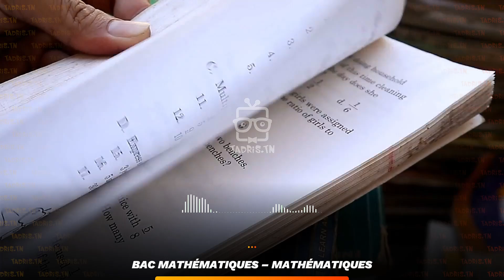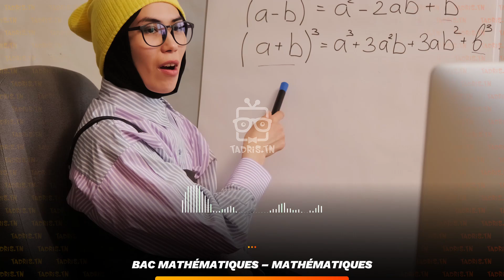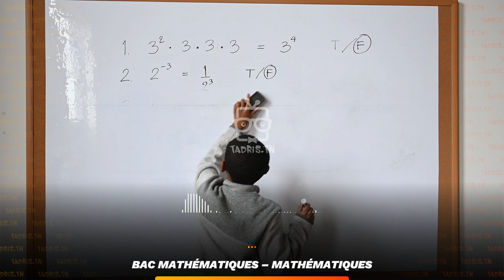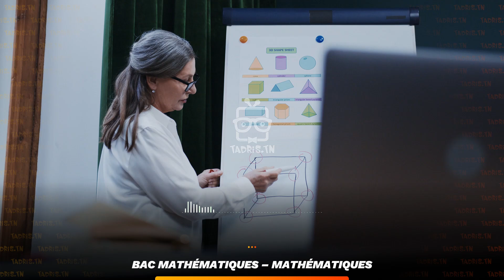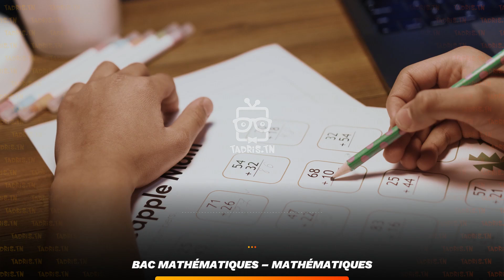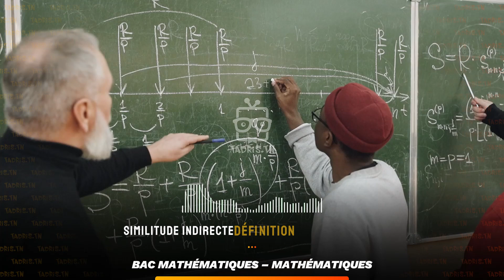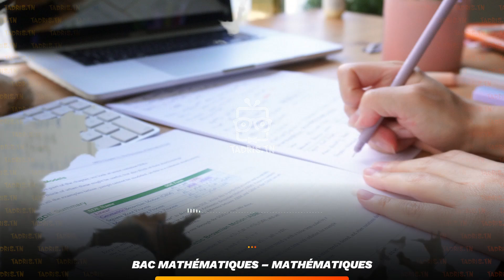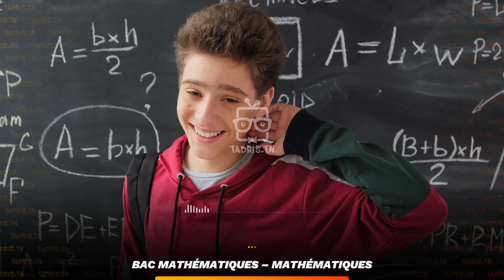Sommaire ： Mathématiques – Bac Mathématiques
Chap.1 nombre complexes forme algébrique définition conjugué d'un nombre complexe technique de recherche d'ensemble des points ensemble de points calcul danss affixe d'un point affixe d'un vecteur orthogonalité et collinéarité de deux vecteurs module définition module propriété argument définition argument propriété forme trigonométrique forme exponentielle racine carrée d'un nombre complexe détermination des racines carré d'un nombre complexe racine d'un nombre complexe racine de l'unité racine d'un nombre complexe méthode de recherche formule de les application équation de second degré application équation de degré supérieur à deux exemples transformation du pan translation transformation du pan homoéti transformation du pan rotation
Chap.2 continuité et limite branche infinie asymptôte horizontale égale à fonction composée fonction composée définition branche infinie à symptôte oblique égale à X + B continuité sur un interval image d'un intervalle par une fonction continue prolongement par continuité continuté à droite continuité à gauche continuité en un point calcule limit au point qui annule le dénominateur théorème des valeurs intermédiaires branche infinie branche parabolique suivant la droite d'équation y é= à X branche infinie branche parabolique suivant o j branche infinie branche suivant branche infini asymptote verticale x é= calcule limit des fonctions trigonométrique calcule limit des fonctions usuelles à l'infini calcule limite forme déterminé calcule limit à droite limite à gauche fonction composé détermination du domaine de définition calcule limite formes indéterminé fonction composé continuité sur un intervalle fonction composé continuité en un point fonction composée calcule limite
Chap.3 suite réelle notion de suite réelle suite arithmétique suite géométrique monotonie d'une suite raisonnement par récurrence monotonie d'une suite méthode suite majoré suite minoré suite bornée étude de convergence d'une suite méthode suite convergente suite bornée suite extraite suite adjacente
Chap.4 isométrie isométrie définition Q est ce que une rotation qu'est ce qu' une translation Q est ce qu'une symétrie axiale propriété d'une isométrie isométrie bijjection composition de deux isométries composition et composition de deux symétries orthogonales d'axes parallèle composition et décomposition de deux symétries orthogonales d'axe séquent isométrie et point fixe
Chap.5 déplacement antidéplacement définition théorème d'existence classification des déplacements et des antidéplacements symétrie orthogonale translation rotation composition d'une rotation écriture complexe d'une rotation différentes compositions symétrie glissante détermination d'une symétrie glissante
Chap.6 dérivabilité dérivabilité en un point dérivabilité à droite dérivabilité à gauche dérivabilité lecture graphique tangente et demi-tangente horizontale lecture graphique tangente et demi-tangente ver lecture graphique tangente oblique détermination de l'équation de la tangente approximation affine dérivabilité sur un intervalle dérivé des fonctions usuelles opération sur les fonctions dérivé dérivabilité des fonctions composées théorème de rô théorème des accroissements finis inégalité des accroissements finis point inflexion
Chap.7 fonction réciproque fonction réciproque dérivée d'une fonction réciproque fonction réciproque représentation graphique fonction bijective fonction réciproque continuité et sens de variation fonction réciproque explicitée racineè
Chap.8 similitude rappel sur l'homotéti similitude directe définition et conséquences éléments caractéristiques propriétés forme réduite classification et composition nombre complexe similitude indirecte définition et conséquence éléments caractéristiques propriétés forme réduite composition nombre complexes
Chap.8 prim définition d'une fonction primitive primitive d'une fonction continue primitive prenant une valeur donnée en un point donné primitive de la somme de deux fonctions et du produit par un réel calcul de primitive
Chap.9 intégrale définition de l'intégrale d'une fonction continue méthode d'intégration intégration par s propriété de l'intégrale ordre et intégration interprétation graphique moyenne d'une fonction méthode d'intégration expliciter une primitive décomposition en élément simple linéarisation des fonctions trigonométrique fonction définie par une intégrale calcul d'air calcul de volume
fonction logarithme définition et première propri dérivé démonstration dérivé primitive primitive exemple d'application propriété fondamental et conséquences propriétés fondamentales conséquence exemple d'application limite remarquable variation et représentation graphique variation représentation graphique
━ 𝐓𝐚𝐝𝐫𝐢𝐬.𝐓𝐍 © ━